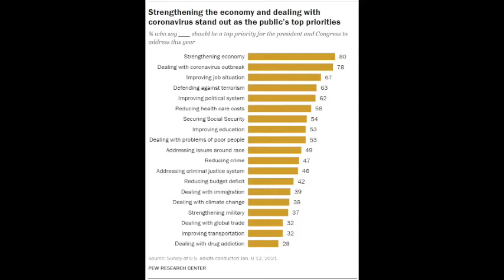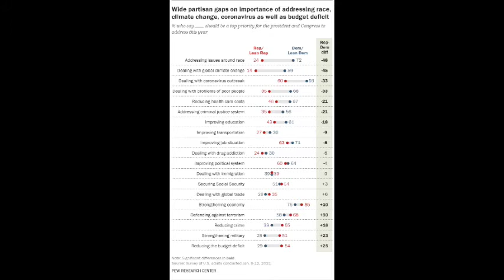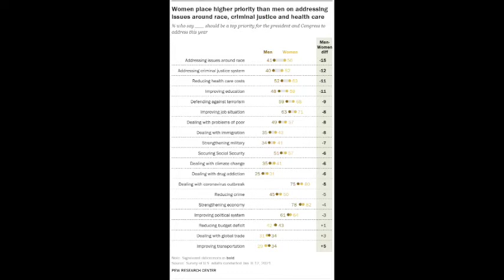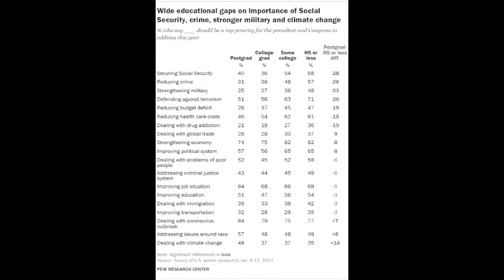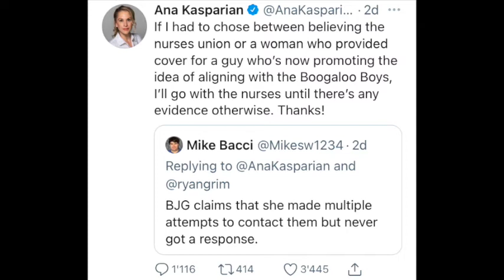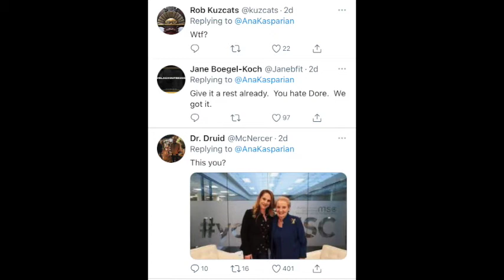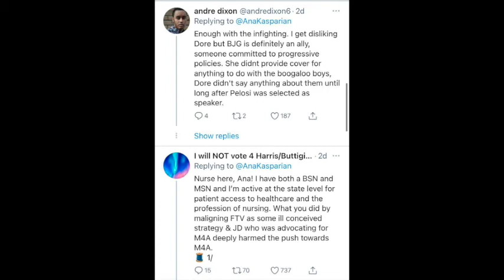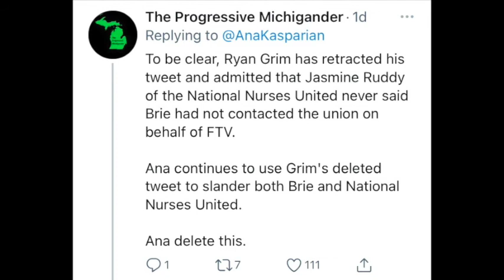America's 2021 Policy Wish List | Ana Kasparian VS Jimmy Dore & Brianna Gray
In this video, Kam and Sam look at a new Pew Research Centre survey

Spar&Brawl. is a news show co-hosted by Kam in the red corner and Sam in the blue corner. They discuss and debate some of the biggest — and least covered — news stories from around the world. As friends and sparring partners, they always promise to go light, but every now and then, a good old-fashioned brawl breaks out.